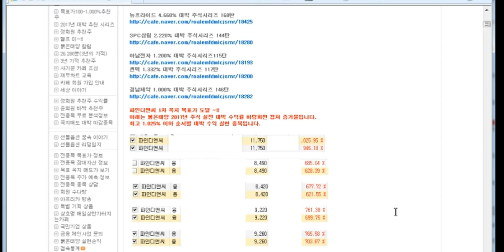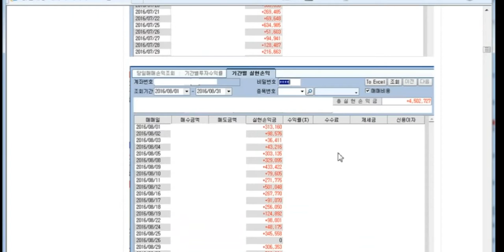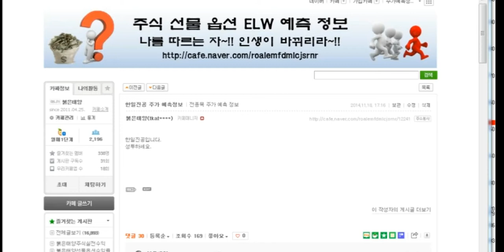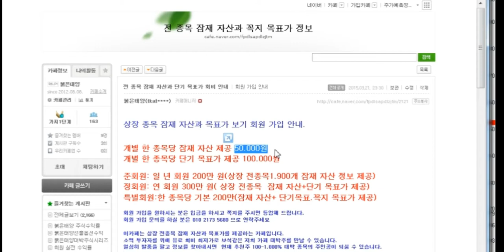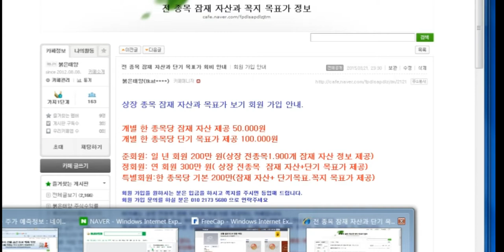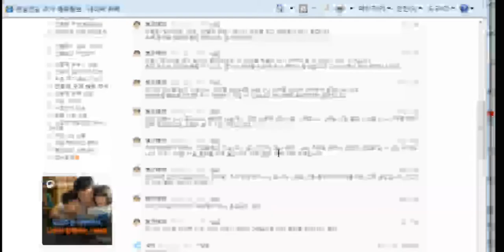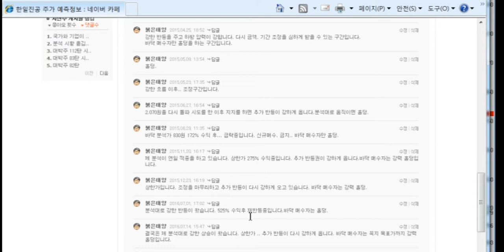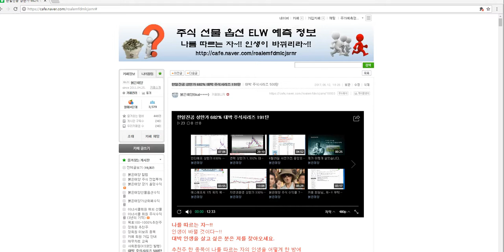한일진공 682% 대박 주식시리즈 191탄